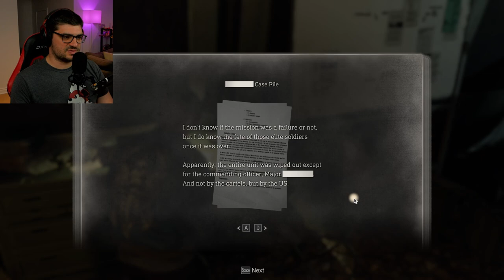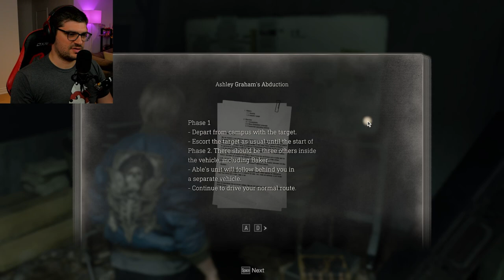KRAUSER, A GHOST FROM THE PAST! - Resident Evil 4 Chapter 14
Resident Evil 4 Remake playthrough continues in Chapter 14! Leon continues to make his way through the island in search of Ashley, only to be one step behind his old buddy, Krauser!